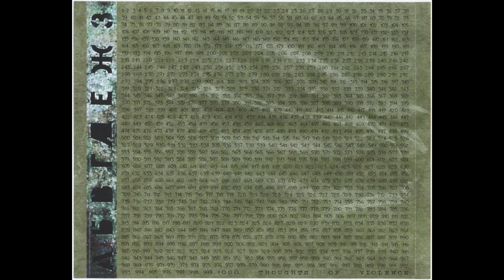Kekal - 1000 Thoughts of Violence [Full Album]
Band: Kekal
Country of Origin: Indonesia
Genre: Avant-garde/Experimental Extreme Metal
Year: 2003

Lineup:

Jeff Arwadi (Vocals, Guitars, Bass (additional), Samples, Effects, Sound manipulation, Programming)
Azhar Levi Sianturi (Bass, Guitars (additional))

Guest/Session Musicians

Safrina (Vocals (Female))
Doctor D [Leo Setiawan] (Samples, Effects, Sound manipulation, Programming)

Setlist:

[00:00] 01 Subsession / Once Again It Failed
[04:36] 02 Vox Diaboli
[09:05] 03 In Continuum
[14:50] 04 Paradigma Baru
[17:22] 05 Artifacts of Modern Insanity
[22:37] 06 Violent Society
[27:40] 07 Subsession II
[32:36] 08 Default
[38:11] 09 Beyond Numerical Reasons

Maybe some of you had the opportunity to hear this band before, but for those who haven't, Kekal is an Indonesian band with a strongly experimental sound who reminds to Voivod, Melvins, Alchemist, Strapping Young Lad, Neurosis and Celtic Frost, with a unique and incomparable style. Just check it out and give him an chance. My opinion about this one? Absolutely Masterpiece.

Support the band buying this album, and the upcoming album "Deeper Underground"